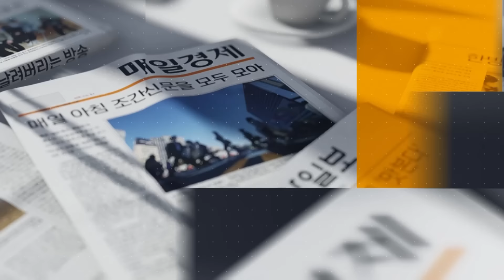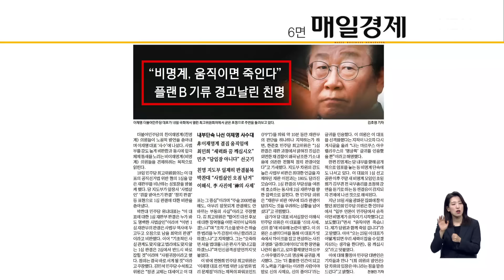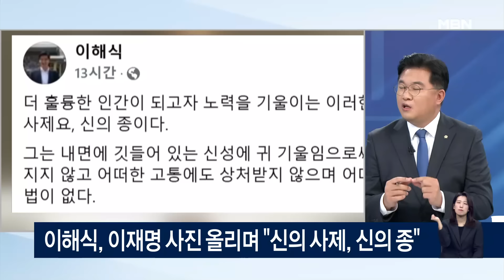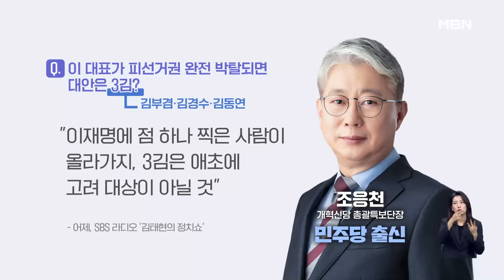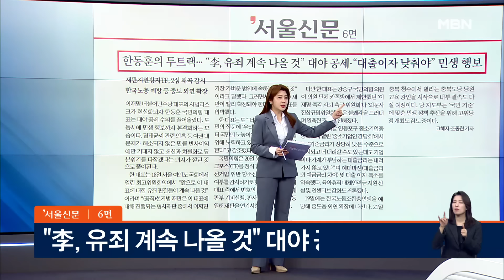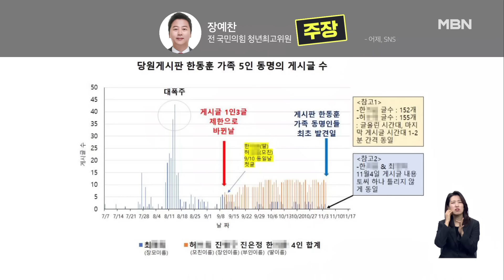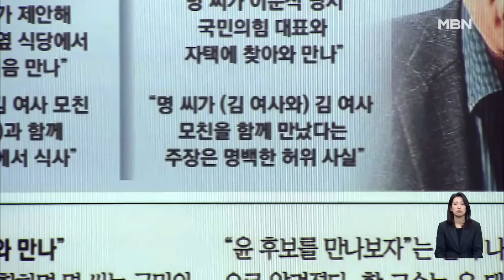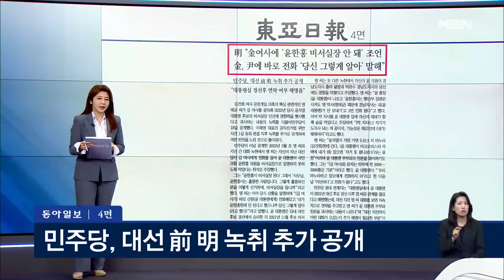[다시보기] 美, 러 본토 때릴 미사일 허용…우크라 확전 기로 外 - 아침 & 매일경제 (2024.11.19)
[다시보기] 美, 러 본토 때릴 미사일 허용…우크라 확전 기로 外 - 아침 & 매일경제 (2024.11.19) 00:00

美, 러 본토 때릴 미사일 허용…우크라 확전 기로 外 00:10
김은미의 오늘의 사진은? 04:57
"수능 수험표 4만 원"…판매자도 구매자도 처벌 06:26
'플랜 B' 기류 경고날린 친명 07:50
물밑에선 '비명계 新 3김'에 시선 20:53
한동훈, 민생에 올인하는 이유 38:16
"김건희 여사에게 '윤한홍 안 된다' 전화" 명태균 녹취 추가 공개 55:08